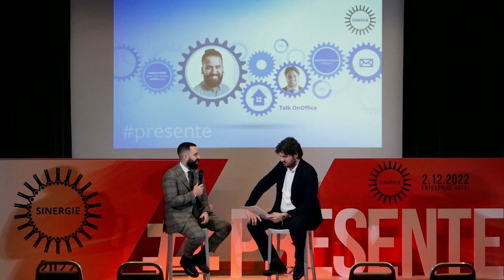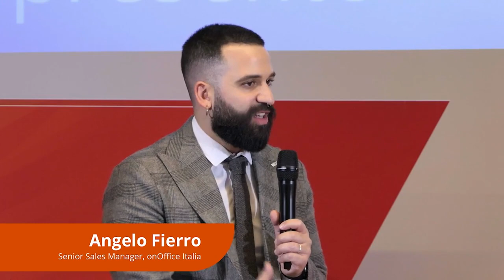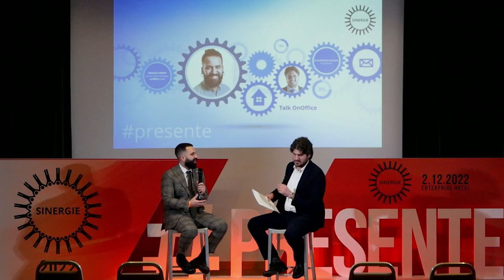011 Sinergie2022 - Talks1 - Angelo Fierro di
A Sinergie2022 è intervenuto Angelo Fierro, Senior Sales Manager di onOffice Italia, CRM immobiliare. Intervista a cura di Alessandro Pasqual.